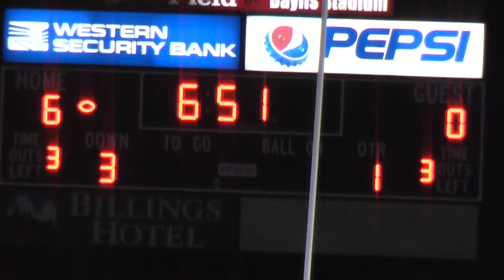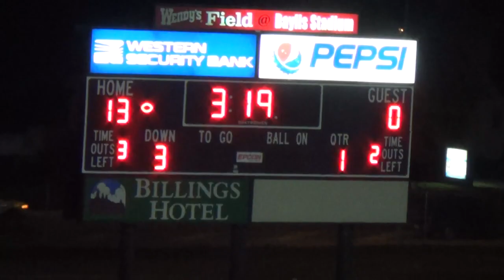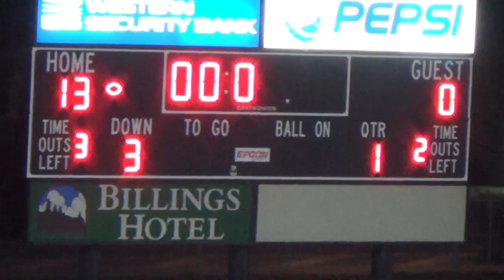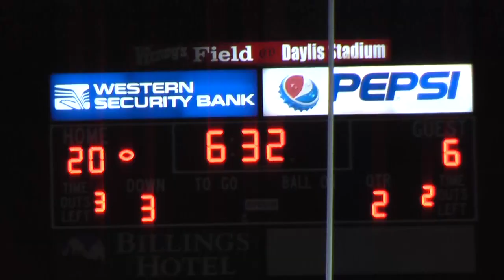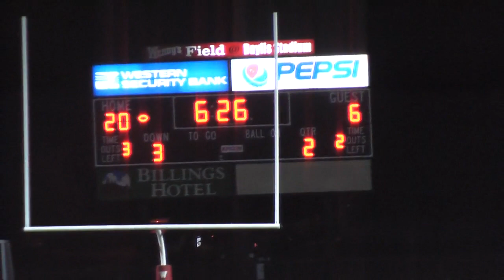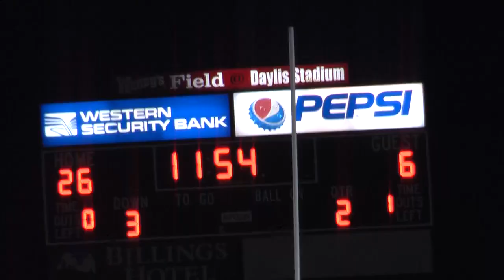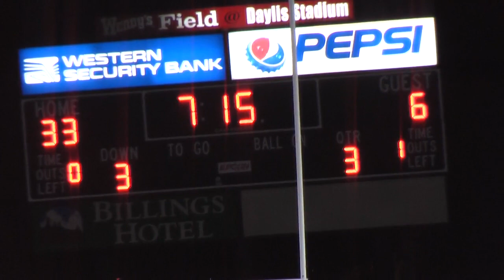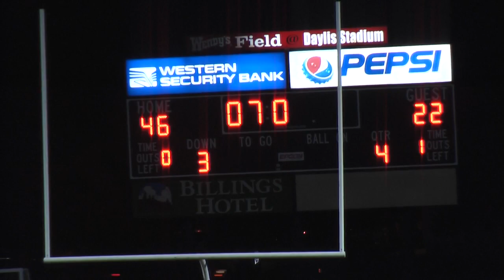Billings Central Rams Football 2015 - Sidney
Billings Central defeated the Sidney Eagles 46-22.  Central passed for 236 yards with 4 TD's, while rushing for 189 yards and 3 TD and 1 Fumble.  The Defense gave up 146 yards passing with 2 TD's and 3 INT's, while giving up 257 yards rushing and 1 TD.